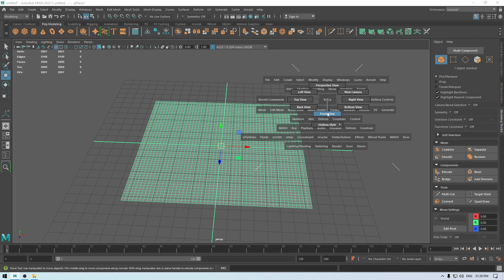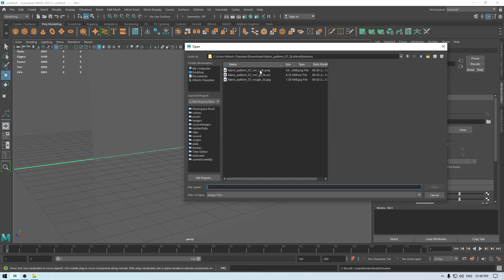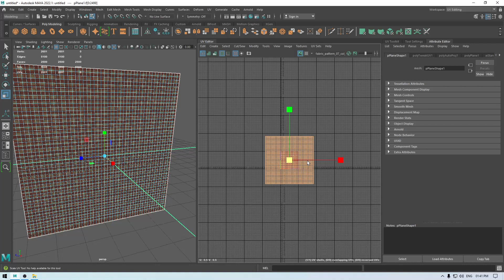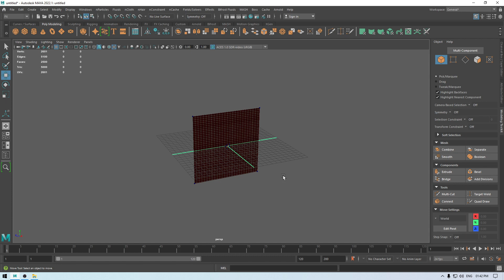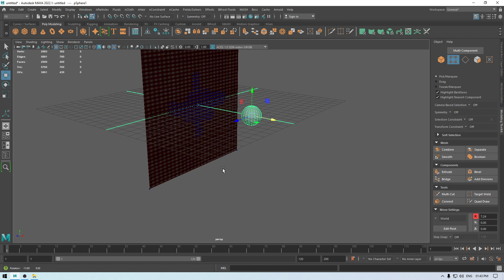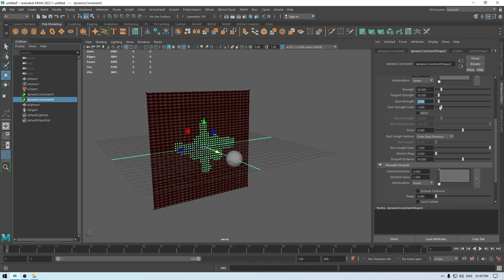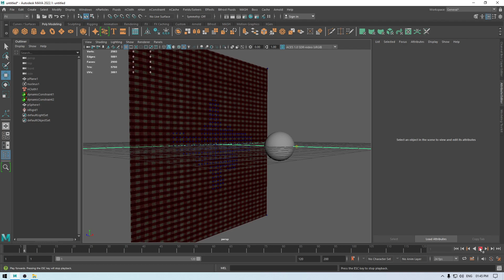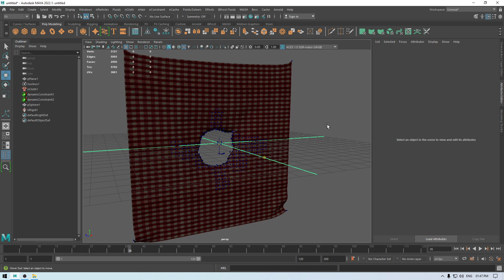Maya nCloth Tutorial - Tearing A Cloth using nCloth Simulation in Maya 2022